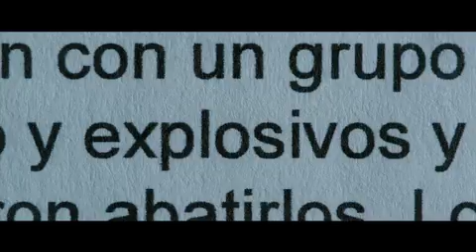Trailer de Invasor [español]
- Trailer en español de Invasor, película dirigida por Daniel Calparsoro y protagonizada por Inma Cuesta, Alberto Ammann y Antonio de la Torre.

Tras un atentado que casi le cuesta la vida, Pablo, un médico militar español destinado en una misión internacional, regresa a casa convaleciente junto a su mujer y su hija. Al recuperar la memoria de lo ocurrido, Pablo sospecha que le están escondiendo información sobre las circunstancias del atentado y a pesar de la presión de los altos mandos, se niega a secundar la versión oficial poniendo en peligro su seguridad y la de su familia.